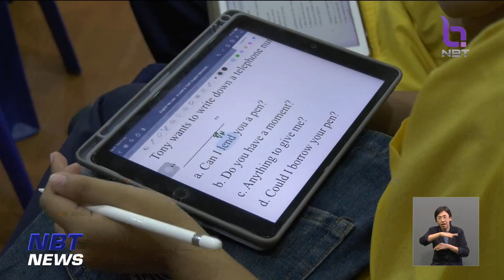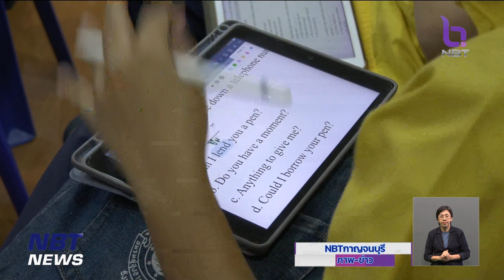จ.กาญจนบุรี จัดโครงการ "English we like" ฝึกทักษะนอกห้องเรียน ข่าวค่ำ วันที่ 5 กันยายน 2566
ใกล้ถึงช่วงเทศกาลสอบเข้ามหาวิทยาลัยแล้ว จังหวัดกาญจนบุรี  จึงจัดโครงการ English we like  เพื่อเพิ่มพูนความรู้และฝึกฝนทักษะนอกเหนือจากในบทเรียนและนอกห้องเรียน เตรียมพร้อมสู่สนามสอบมหาวิทยาลัย โดยมีภาคเอกชนพร้อมสนับสนุน